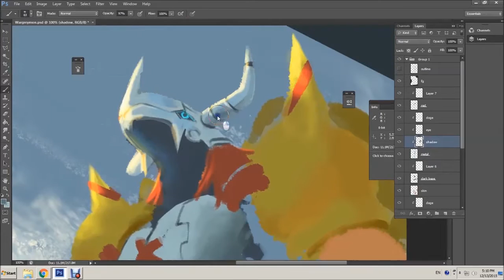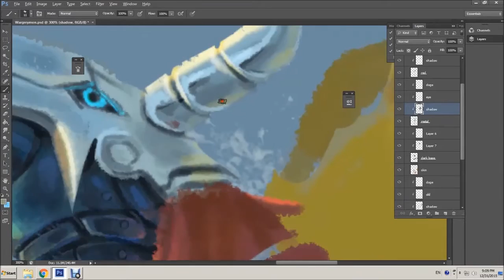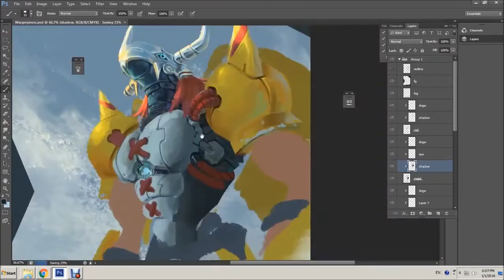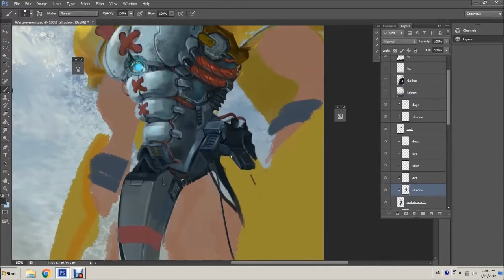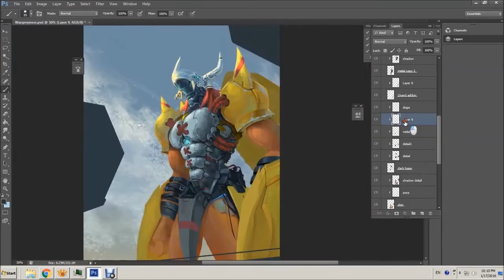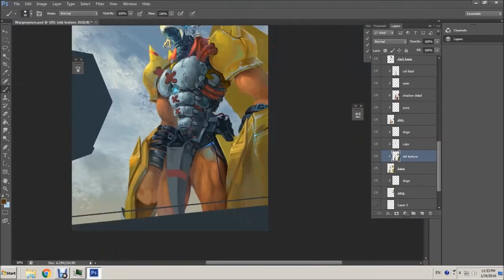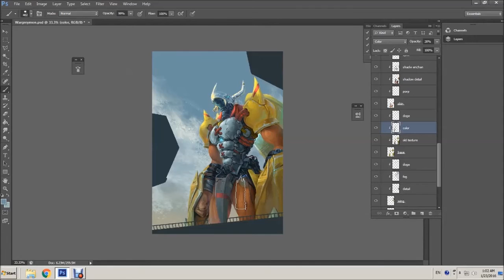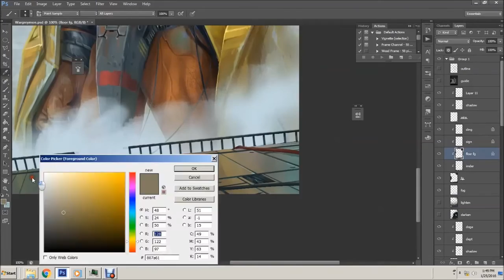WARGREYMON Digital Painting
Wargreymon. A painting process video.

Comments and Critics welcome! Thanks

I do now own the song.